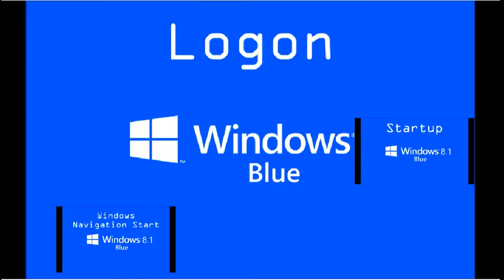Windows 8.1 Blue Sparta Remix (short)